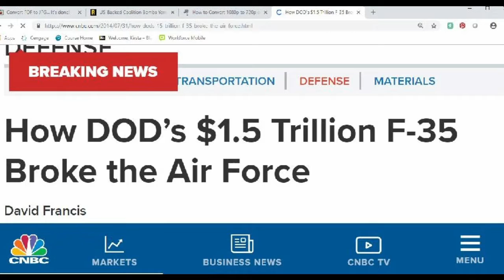Congress Passes Absurd $717B Pentagon Budget For 2019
Yet again, one thing that both the republicans and democrats is that we need to waste even more tax payer money by increasing the pentagon budget.